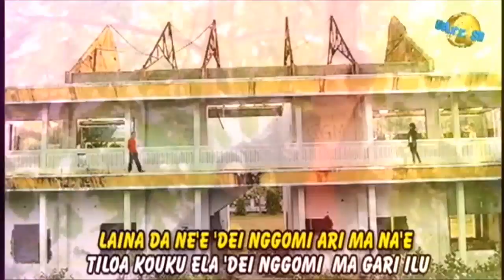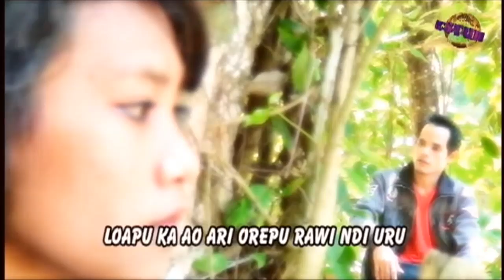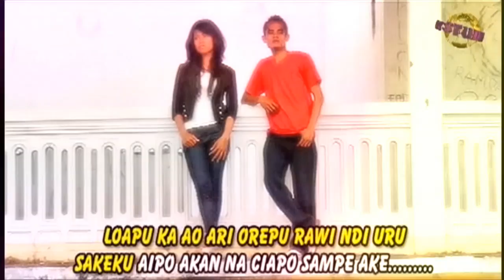LAGU BIMA (MBOJO) Randy Ft Youni_Loapu Ka Ao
merupakan salah satu lagu hits di Album ENJOY YOUR LIFE hasil karya ke 2 dari generasi kreatif ANCER MUSIK LA RAJI Desa DIHA Kec, BELO Kab. BIMA Prov. NTB dengan personil :
1. ADIRTA KAMAL (artis/pencipta lagu)
2. RANDY SMILE (artis/pencipta lagu)
3. YOUNI (artis)
4. RATHKUM (artis)
5. MR. ANCER (artis)

terdiri dari 8 koleksi lagu-lagu bagus dengan konsep musik yang berbeda dengan album lokal BIMA lainnya.

Album yang di Manageri oleh BANG PHINO ini diproduksi oleh RAMECY Arr. Studio Kota Bima baik dalam bentuk audio maupun visual :
1. EFEN RAMECY (Music Arr & Director, Cam & Visual Editor)
2. MR. YUDIN (Music Arranger)

dan didukung sepenuhnya oleh MECIDANA FILM Kota Bima